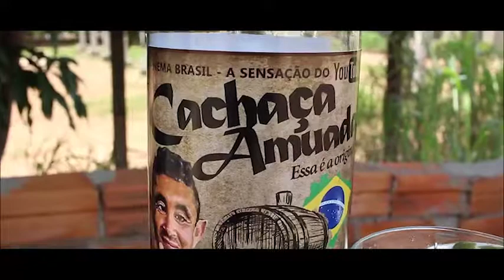Galera de GURUPI_TOCANTINS